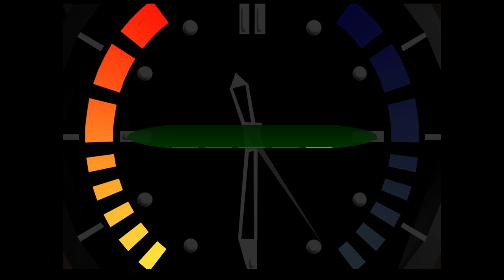Goldeneye 007 (FIRST LOOK) - 28th January 2023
This is a Goldeneye 007 video from The New Simulator Hub Twitch Streams & i do talk in this video but after i have turned the music volume